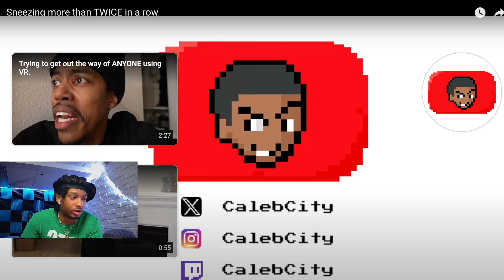Trey Reacting to Sneezing more than TWICE in a row.